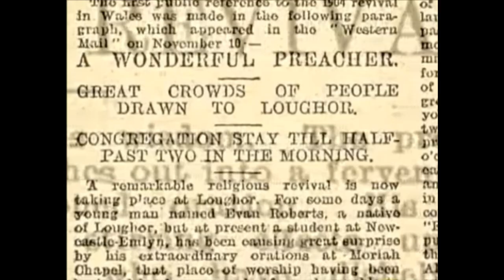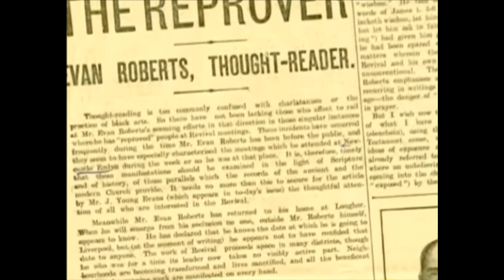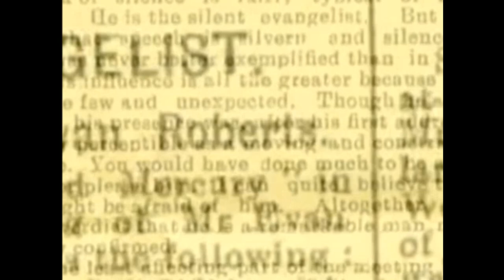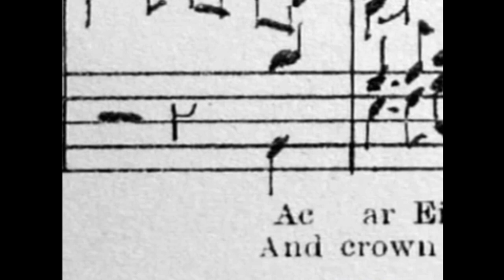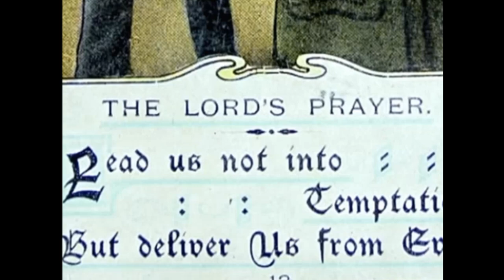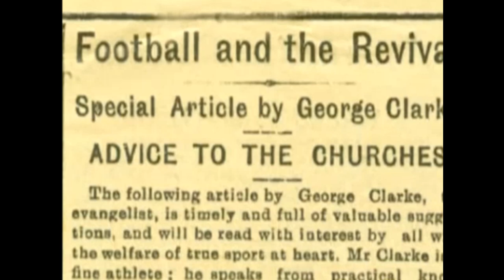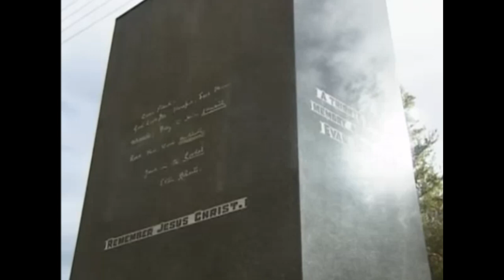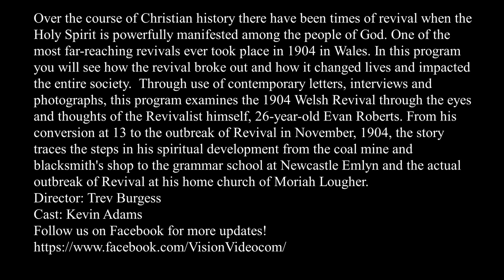Excerpts from The Life of Evangelist Evan Roberts and The Welsh Revival 0f 1904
Over the course of Christian history there have been times of revival when the Holy Spirit is powerfully manifested among the people of God. One of the most far-reaching revivals ever took place in 1904 in Wales. In this program you will see how the revival broke out and how it changed lives and impacted the entire society.  Through use of contemporary letters, interviews and photographs, this program examines the 1904 Welsh Revival through the eyes and thoughts of the Revivalist himself, 26-year-old Evan Roberts. From his conversion at 13 to the outbreak of Revival in November, 1904, the story traces the steps in his spiritual development from the coal mine and blacksmith's shop to the grammar school at Newcastle Emlyn and the actual outbreak of Revival at his home church of Moriah Lougher.
Director: Trev Burgess
Cast: Kevin Adams